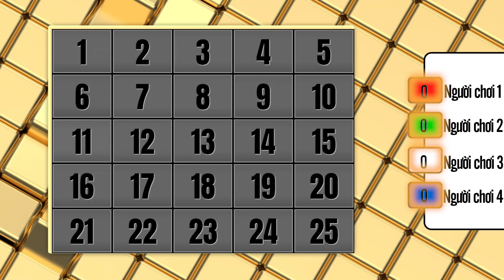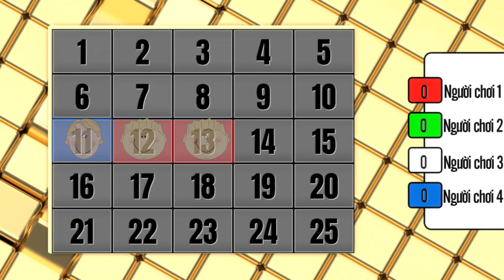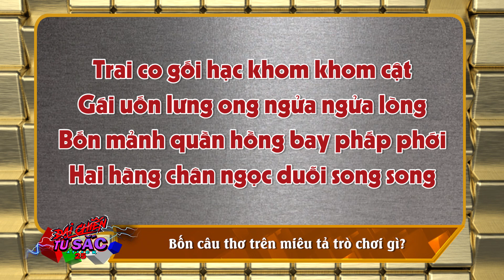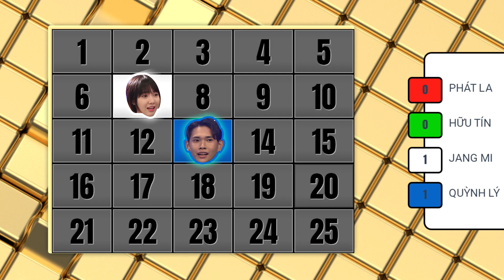Phát La ôn luyên kiến thức TRÀN ĐẦU tham gia ATTACK 25 nhưng lại tắc đài trước đàn em Quỳnh Lý